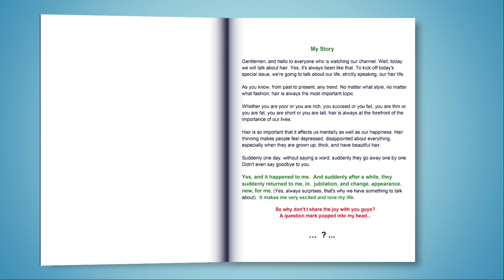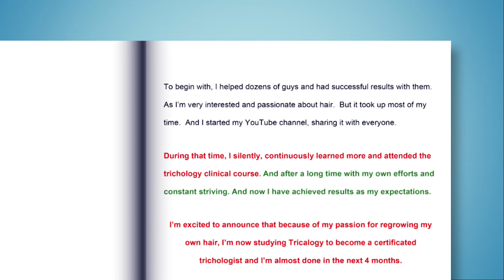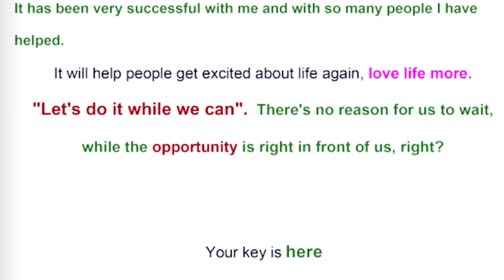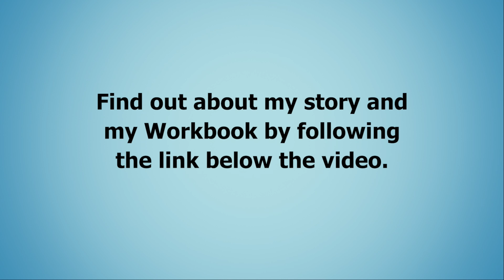Why Am I Still Shedding On Finasteride | DHT (Dihydrotestosterone)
Today's video is a response to the question about why hair shedding is not stopping while taking finasteride

and we discuss your hair loss situation and a plan to regrow your hair as fast as possible

00:00 intro
00:30 initial shed
01:10 Hair still shedding
01:20 Checking DHT levels
01:55- what to expect when taking DHT
02:25- 14 years Finastreride
02:39-Finasteride Results
2:55  -Finasteride Mistakes
3:10 Scalp inflammation
3:50 Hair loss
4:50 underlying problems